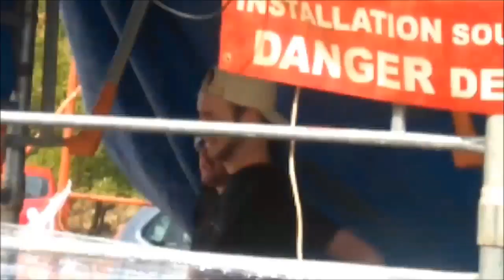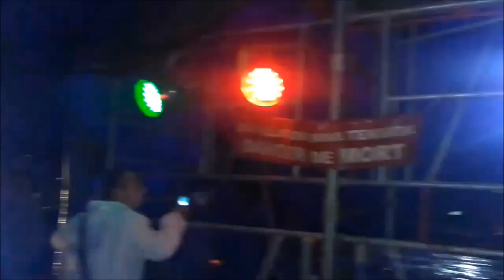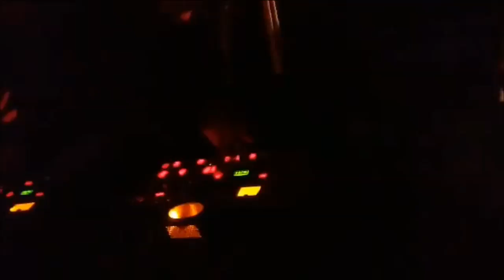Free Party Fakonexion - 09/09/2017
Merci à Ainos Tribe, Luciano, Valentin, Teo, Laety